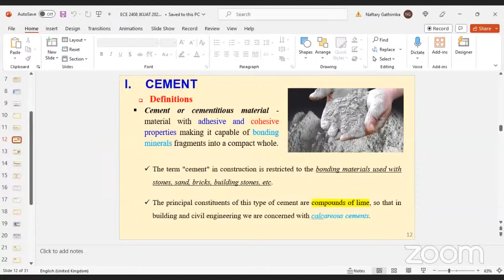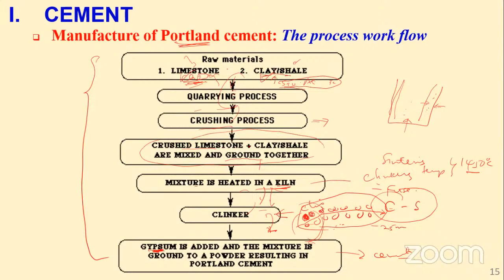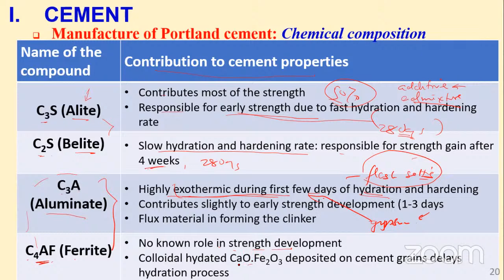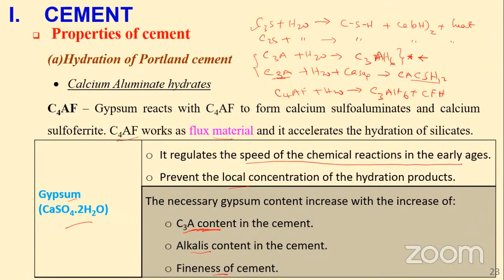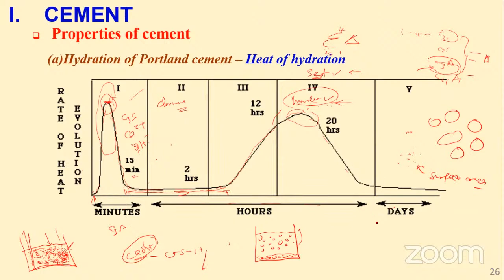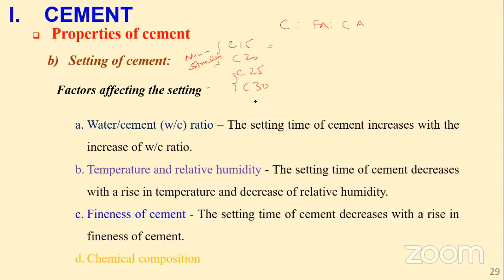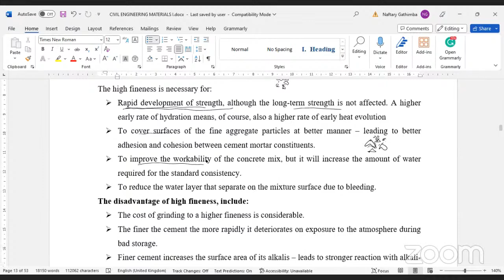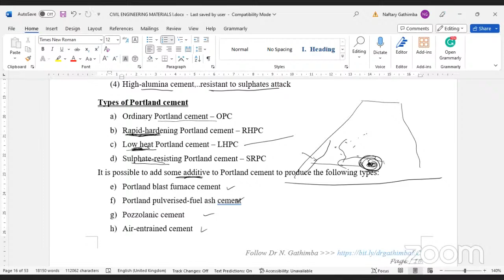Concrete and Masonry Technology//Civil Engineering materials 2023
This lesson gives an overview of this course series in civilengineering material i.e., Concrete and masonry Technology. The outline of the course and the course credit requirements, as well as the course reference materials, is highlighted.

Course Content
1. Cement: Manufacture, types, chemistry, properties, and quality tests.
Aggregates: Types, classification, and quality tests. Design mix: Methods, objectives and aims, and procedure.
2. Concrete: Batching, mixing, transporting, placing, compacting, and curing of concrete. All relevant tests for fresh and hardened concrete. Types of concrete, their properties, and uses. Concrete admixtures: Types and their relevance.
3. Masonry:  Classification of masonry, properties, uses, deterioration.  Mixes and properties of mortar.  Quality control tests in masonry and mortars.

Learning outcomes
At the end of this course series the student should be able to:
a) Know the various methods of cement manufacture and the types of cement produced
b) Understand the concrete ingredients and the various tests to ascertain their quality.
c) Be able to carry out concrete mix designs.
d) Understand the various stages of concrete production and relevant tests on each stage.
e) To have adequate knowledge of different types of concrete and the effects of admixtures on concrete.
f) Know the various types of masonry and mortar, their properties, factors affecting them, and quality controls for each masonry.

Recommended literature
(1) Neville, Adam M., (2011) Properties of Concrete, 5th Edition, Pearson Education Ltd.
(2) Michael S. Mamlouk and John P. Zaniewski; Materials for Civil and Construction Engineers. 2nd ed. 2005, Prentice Hall, ISBN:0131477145
(3) Neville, A. M., Brooks, J. J., (2010) Concrete Technology, 2nd Edition
(4) BRE manual for “Design of normal concrete mixes” 2nd Edition. (A must-have)
(5) Journals and online materials (provided by the University's Library)
a) Africa journals online, Agora, Cambridge journals, OARE, Oxford journals, Wiley Interscience UNESCO publications
b) Ebrary, Springerlink, Data World Bank
(6) Laboratory manuals

1. Join my Youtube Members Club and enjoy special perks
This will allow me to create more educative videos covering various engineering topics.

You can now download notes and other materials related to the lectures on this